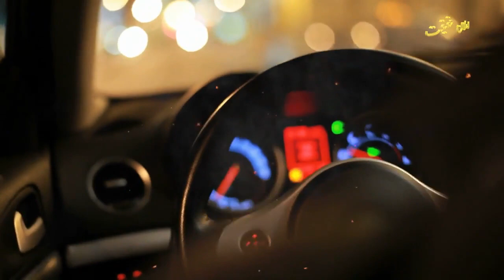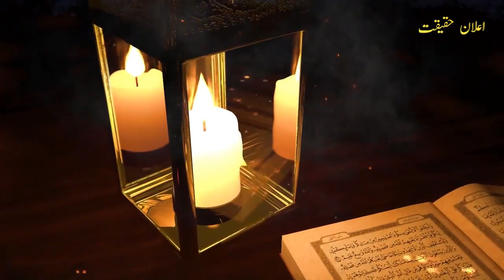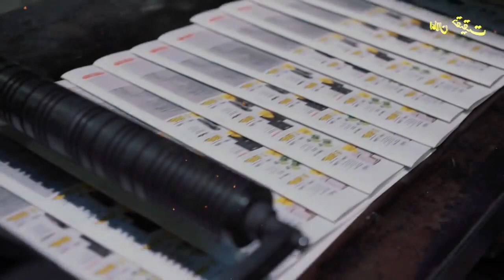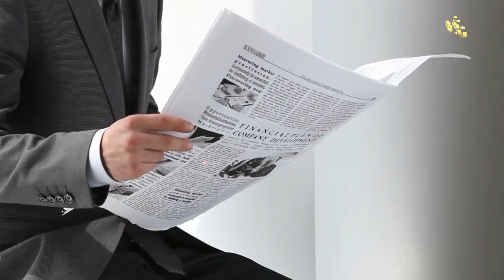KASHMeR Ep12 |Tariq reached sefely on another place| Elaan e Haqeeqat | Roxen Original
Elaan e Haqeeqat presented :
very amazing, suspenseful and interesting story.
in this series the story of real heroes of kashmir.
who stand for freedom.